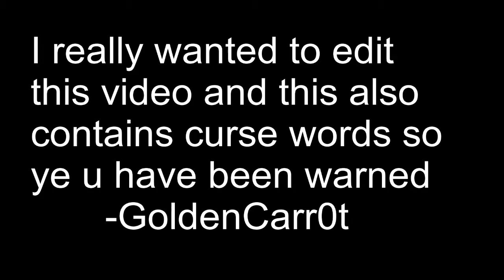Tourettes Guy but with Chicken Song (Meme I made)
i made a master peice